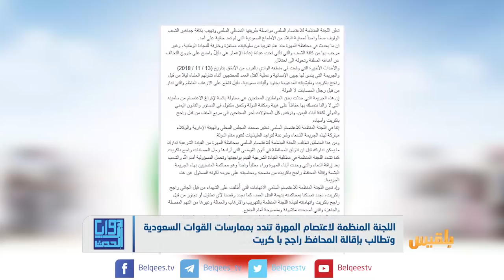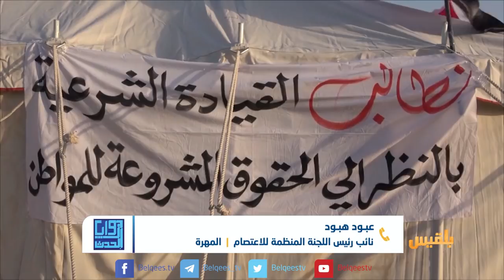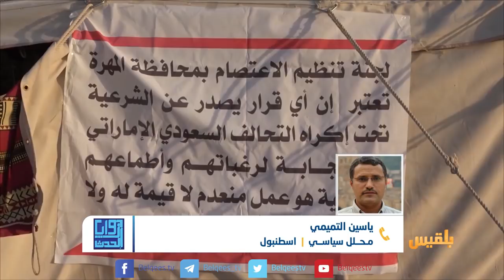زوايا الحدث | تفاقم الأزمة بين المعتصمين والقوات السعودية في المهرة | تقديم: وجيه السمان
أعلنت اللجنة المنظمة لاعتصام المهرة مواصلة تحركاتها المنددة بالممارسات السعودية، بعد أيام من مقتل أحد المحتجين.
وقالت اللجنة في بيان لها إن ممارسات القوات السعودية في المحافظة دليل على خروجها عن أهداف التحالف المعلنة وتحولِها إلى احتلال.
وحمّلت اللجنة المحافظ راجح با كريت، والقوات الموالية له المدعومة سعودياً مسؤولية استهداف المحتجين، مطالبة بإقالته.

نتوقف عند هذا الخبر لنناقشه في محورين:

ـ أين وصلت الأزمة في المهرة بين السكان المحليين  وقوات التحالف؟
ـ وهل ستمضي القوات السعودية في مخططاتها بالقوة على السكان؟
 قبل النقاش  نتابع وإياكم هذا التقرير